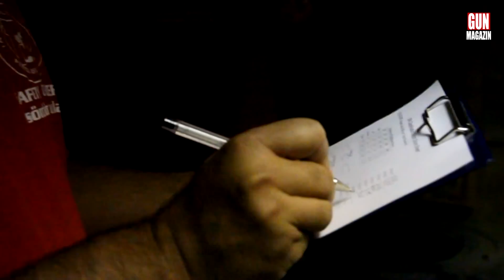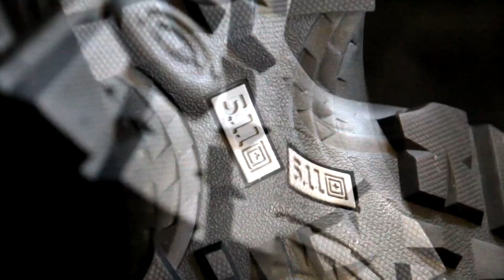IDPA Országos Bajnokság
IDPA OB 2012 - GUNMAGAZIN főszerkesztő: Uram János